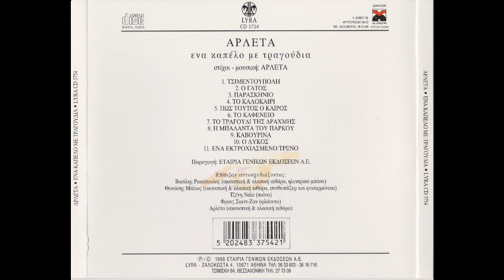Πως τούτος ο καιρός (1981) - Αρλέτα